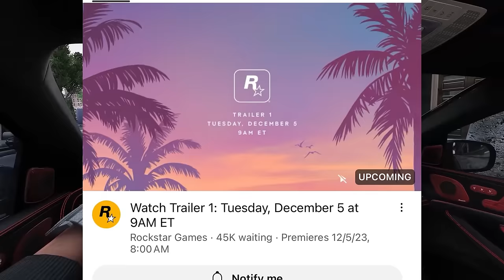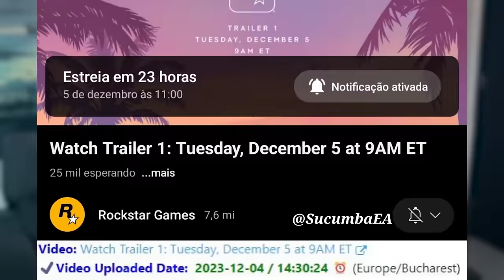Duração do TRAILER de GTA 6 REVELADA! CURTO ou dentro do NORMAL?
Trailer de GTA 6 ta chegando!

➤ PSN: hadessama94